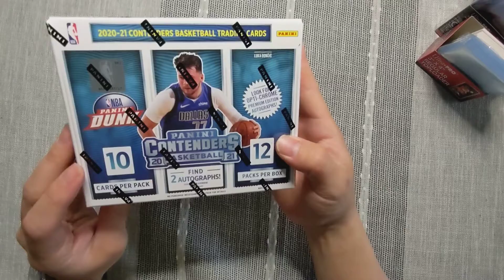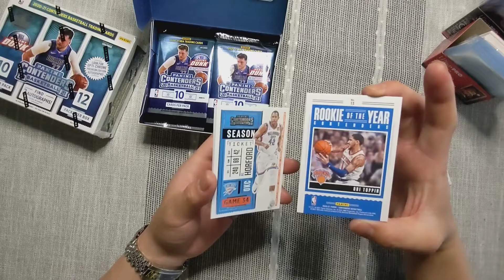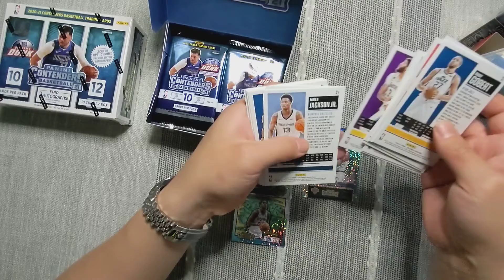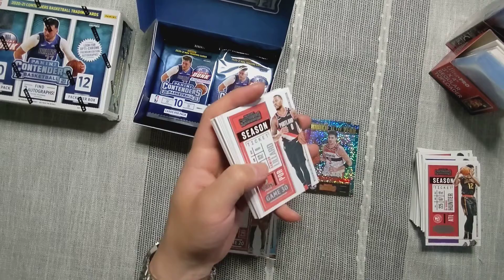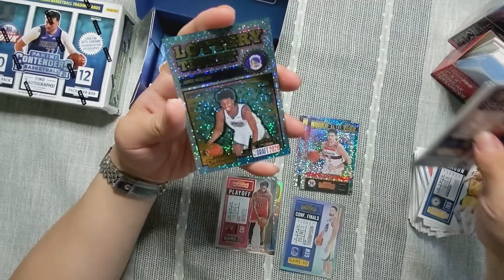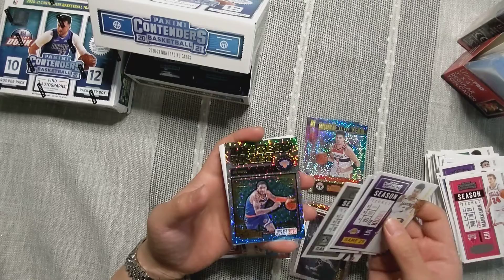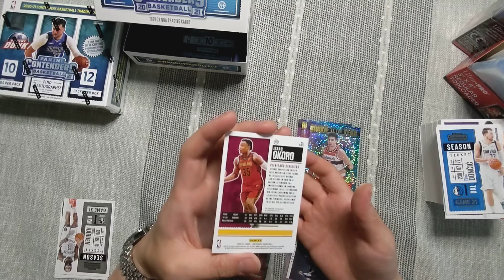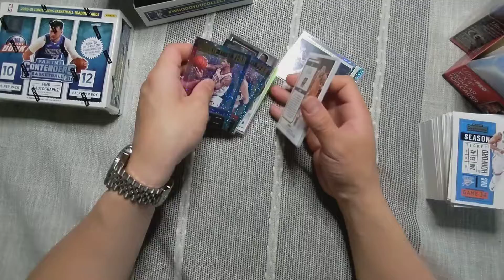2020-21 contenders basketball box 1/2 who we pull?!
so lucky to get these!
who we got? we got box 2 coming right after.